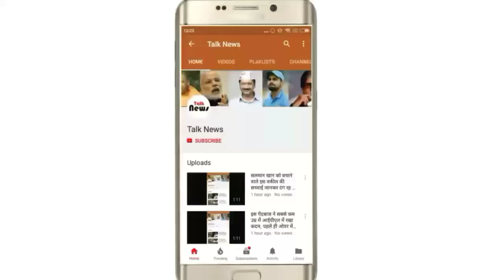समझ नहीं आता कौन सा पुण्य किए थे इन्होंने जो बुढ़ापे में इतनी खूबसूरत पत्नी मिली है इनको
हेलो दोस्तों नमस्ते, अस्सलाम वालेकुम, केम छो एक बार फिर आप सभी का हमारे चैनल KS - The Superstar में स्वागत अभिनंदन है। ऊपर बने पीले रंग के बटन को दबाना न भूलें.

हर किसी का ख्वाब होता है कि उसे उसका जीवन साथी खूबसूरत मिले इंसान दिखने में चाहे कैसा भी दिखता हो लेकिन हमेशा खूबसूरत पत्नी की इच्छा दिल में रखता है कुछ लोग अपनी मेहनत के दम पर खूबसूरत लड़कियां हासिल कर लेते हैं कामयाब व्यक्ति को हर कोई सलाम करता है जिंदगी में कामयाबी हासिल होने के बाद एक खूबसूरत पत्नी की ख्वाहिश भी पूरी हो जाती है कामयाब एक दिन के रंग रूप पर कोई ध्यान नहीं देता वह कैसा भी हो उसे सुंदर लड़की मिल जाती है इसी बात को दर्शाती है यह कुछ तस्वीरें आइए देखें और मजा लीजिए पर हम जो तस्वीर आपको दिखाने वाले हैं उसे देखकर आप हंस हंस के लोटपोट हो जाएंगे क्योंकि यहां कामयाबी तो ठीक है लेकिन बुढ़ापे में ऐसी सुंदर लड़कियां पाना मतलब क्या कहे अब आप ही बताइए.

इसे कहते हैं लंगूर के मुंह में अंगूर फोटो देखकर लाल मत टपकाइए क्योंकि आपकी किस्मत ऐसी नहीं.

यहां ऐसी लड़कियां भरी जवानी में नहीं मिल रही और इन्हें देखिए.

यहां भरी जवानी में सूखा जा रहा मतलब जवानी सुखी जा रही है फोटो देखकर लाल मत टपकाइए क्योंकि आपकी किस्मत ऐसी नहीं.